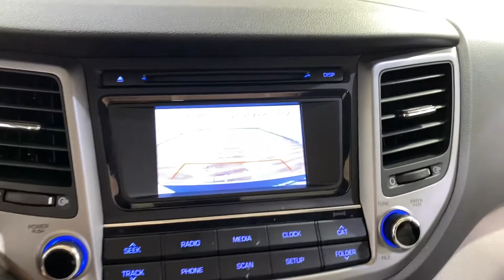2017 Hyundai Tucson Value MEDIA SCREEN BACK-UP CAMERA /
569052
ONE OWNER, ADAPTIVE CRUISE CONTROL, BACK-UP CAMERA, BLUETOOTH CONNECTION, CD PLAYER, CROSS-TRAFFIC ALERT, DIRECTIONAL STABILITY CONTROL, INTEGRATED TURN SIGNAL MIRRORS, KEYLESS START, POWER DRIVER SEAT, PUSH BUTTON START, TIRE PRESSURE MONITOR, USB, 118-POINT INSPECTION PROCESS, AWD.

Awards:
  * 2017 KBB.com 10 Best SUVs Under $25,000   * 2017 KBB.com 10 Most Awarded Brands